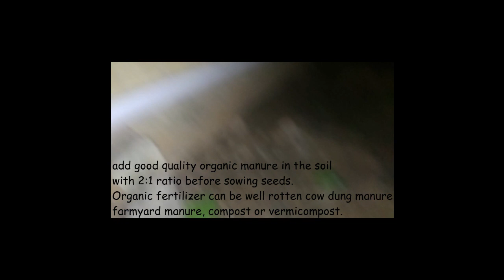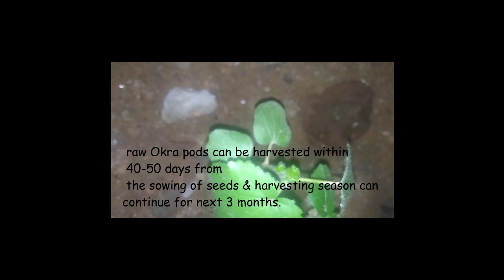GROWTH SERIES: EPISODE 4:THE NIGHT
Growth series is a  series of episodes which shows the growth of 6 lady finger plants planted in my backyard and now they are growing up so let's wait and see their growth